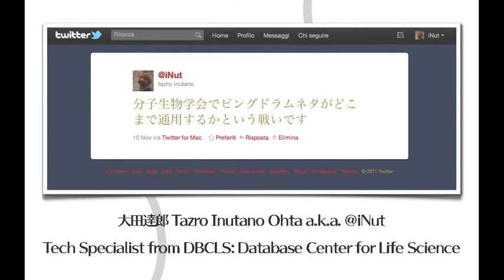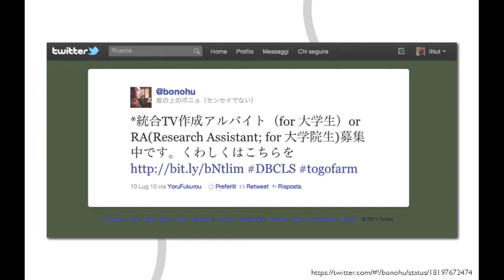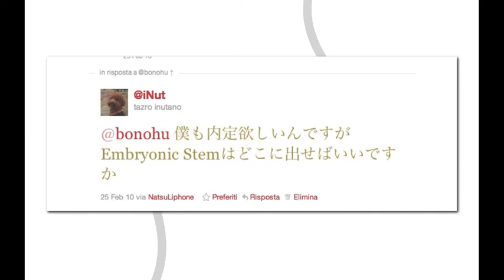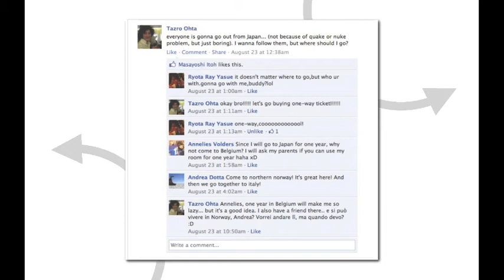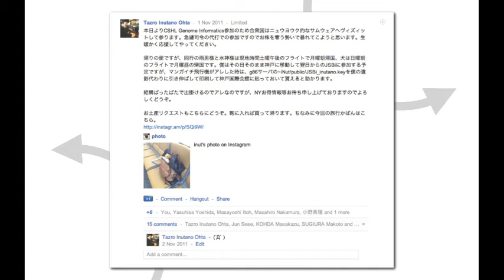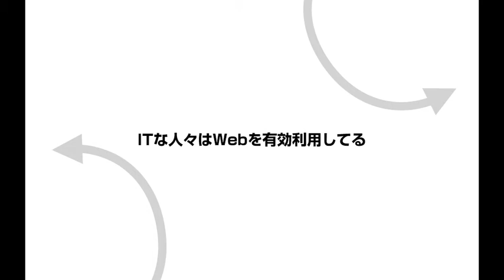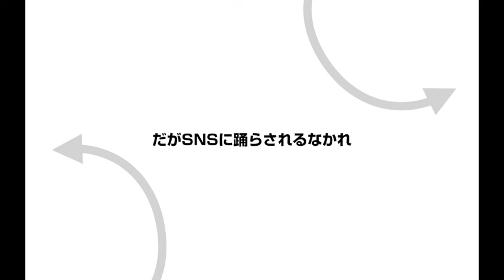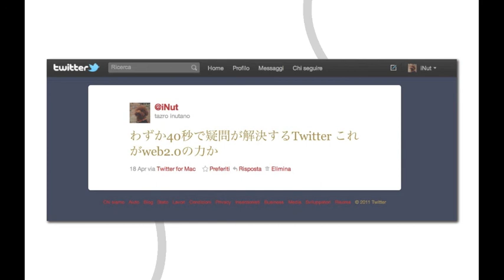生存戦略、しましょうか ～或いは、最もスマートな研究職の探し方～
本日の統合TVは、2011年12月13～16日にパシフィコ横浜にて開催された、第34回日本分子生物学会年会のフォーラム 『もし分子生物学者がGoogle+の招待を受けたら』から、大田 達郎さん （@iNut）による「生存戦略、しましょうか ～或いは、最もスマートな研究職の探し方～」をお送りします。